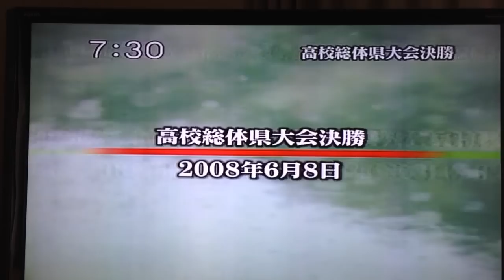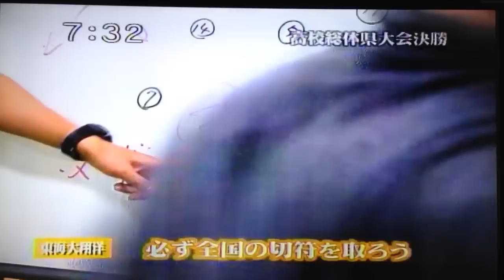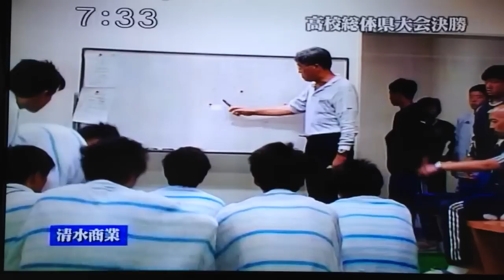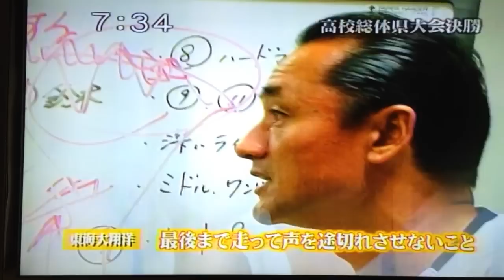東海大翔洋高校 2008静岡県総体優勝/KICCOFF2008vol.1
2008年静岡県総体決勝
東海大翔洋vs清水商業をフォーカスした静岡放送「KICCOFF2008」より。